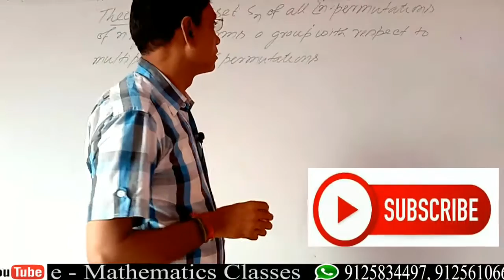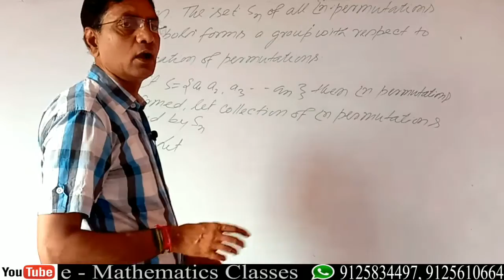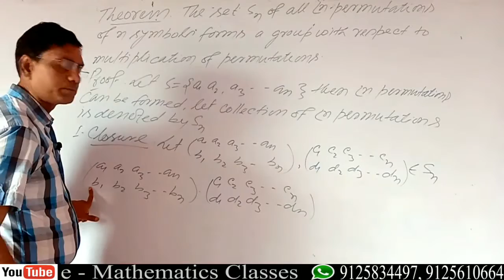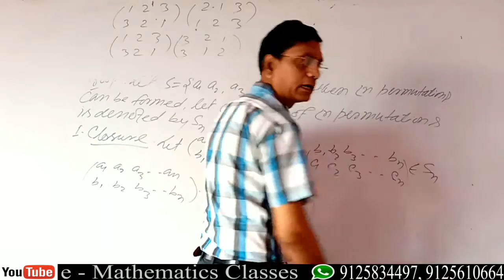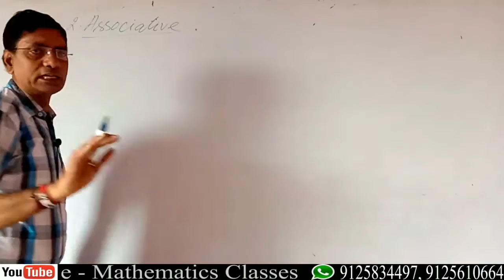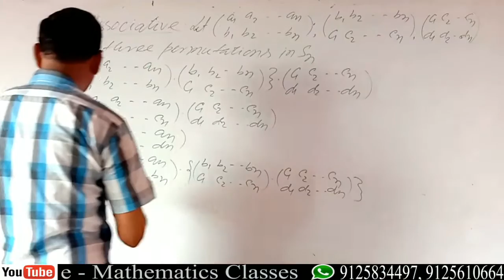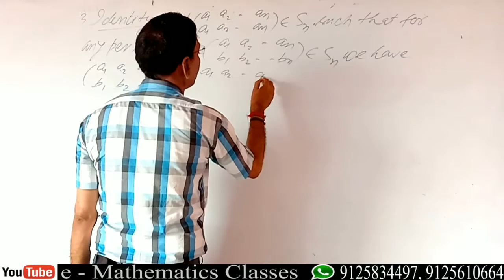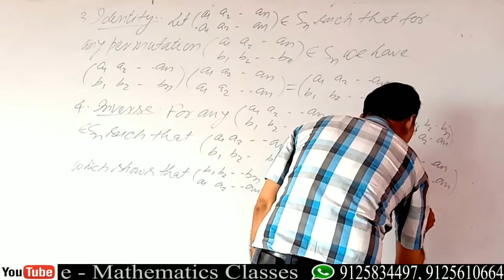Permutation based on theorem B.sc 1 year by Dr.C.s.singh